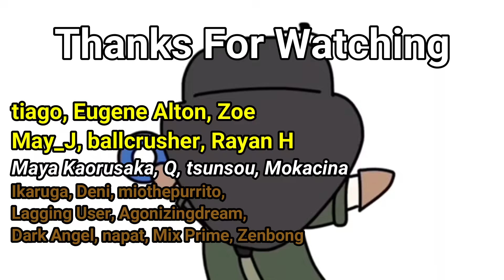Getting Carried by Devastery - Survivor Rank #1130 (Identity v)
Server used in this match : Asia

Video recorder : OBS

0:00 Lawyer vs Ann
3:27 Prospector vs Fool's Gold
7:01 Lawyer vs Sangria